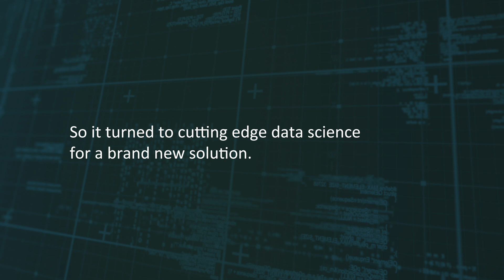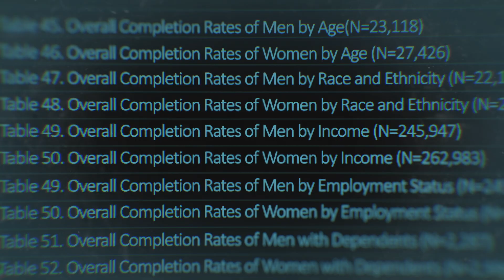John Jay College Graduation Rates Increases With Data Science Partnership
A dramatic increase in the graduation rate is the result of a new partnership between John Jay College of Criminal Justice and Datakind. The partnership was supported by The Mastercard Center for Inclusive Growth and The Rockefeller Foundation who today announced data.org as a platform for partnerships that will continue to build the field of data science for social impact. This is the next chapter of a $50 million commitment Mastercard and the Rockefeller Foundation made last year to launch a transformational model for philanthropy.